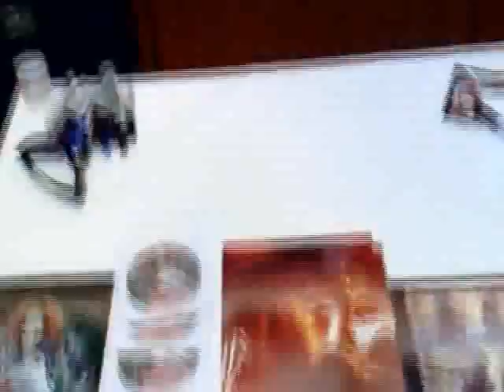Braunschweig Movie-Days 2010